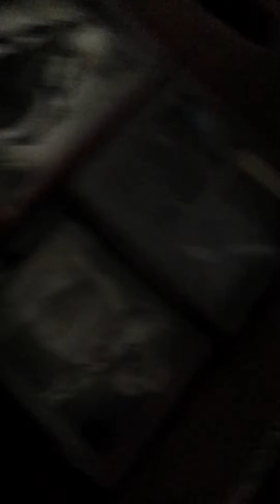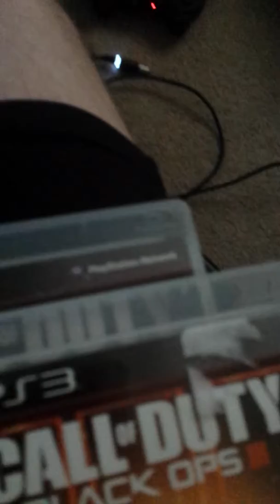Toothpaste Cleans Disc? PART 1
Can toothpaste clean a disc? Let's go find out!